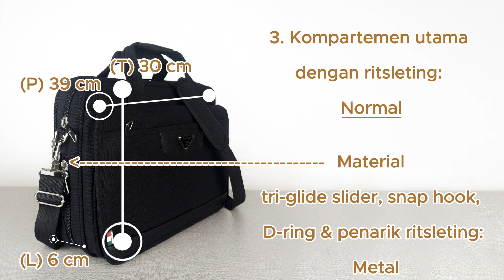Briefcase - Tas Laptop - 034088378 - Anatomy Video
General
🎒 Nama: Tas Kantor Laptop 15.6 Inch - 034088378
🎒 Type: Tas Selempang - Briefcase EXPANDABLE

Spesifikasi
🎒 Dimensi tas
Normal
(T)inggi 30 cm - (P)anjang 39 cm - (L)ebar 11.5 cm - (V)olume ca.11.5 (L)iter
Expanded
(T) 30 cm - (P) 39 cm - (L) 15 cm - (V) ca.15.5 L
🎒 Berat tas: 1.090 gram
🗃️ Kompartemen: 3
📂 Saku sisi luar: 4
📂 Saku sisi dalam: 3
📂 Saku pena: 3
📂 Saku laptop fit to 15.6 Inch (screen): 1
📝 Ilustrasi laptop yang diukur:
15.6 Inch (screen) - (Te)bal 2.5 cm - (P) 35.5 cm - (L) 26 cm
🎒 Material utama: Water repellent canvas
🎒 Material sisi dalam: Polyester

Detail kompartemen & saku
🗃️ Kompartemen utama dengan ritsleting: 1
Normal
(T) 30 cm - (P) 39 cm - (L) 6 cm - (V) ca. 7 L
Expanded
(T) 30 cm - (P) 39 cm - (L)ebar alas 9.5 cm - (V) ca. 11 L
🗃️ Kompartemen belakang dengan ritsleting: 1
(T) 30 cm - (P) 39 cm - (L) 2.5 cm - (V) ca. 2.9 L
🗃️ Kompartemen depan dengan cover penutup velcro: 1
(T) 23 cm - (L) 2.5 cm- (O)pening 29 cm - (V) ca. 1.6 L

📂 Saku luar dengan penutup ritsleting
Saku depan: 1
(T) 17.5 cm - (P) 38 cm - (O) 30 cm
Saku belakang: 1
(T) 23 cm - (P) 39 cm - (O) 31 cm
📂 Saku luar: 2
(T) 14 cm - (O) 17 cm

📂 Saku dalam dengan penutup ritsleting: 1
(T) 16 cm - (O) 21 cm
📂 Saku dalam open top: 1
(T) 14.5 cm - (O) 10 cm
📂 Saku dalam open top (gusseted): 1
(T) 14.5 cm - (O) 6.5 cm
📂 Saku pena (gusseted): 3
(T) 14.5 cm - (O) 2 cm
📂 Saku laptop dengan lapisan busa: 1
(T) 21 cm - (L) 5.5 cm - (P) 36 cm

Detail material
🎒 Total tebal bahan: 1.4 - 5 mm
🎒 Lapisan tas: Busa
🎒 Tali selempang: Nylon dengan strap pad - (Te) 1.2 mm
🎒 Tali jinjing dengan velcro: Water repellent canvas kombinasi faux leather - (Te) 1 cm
🎒 Add-to-trolley sleeve: Nylon - (Te) 1.2 mm
🎒 Ritsleting: Polymer
🎒 Tri-glide slider, snap hook, D-ring & penarik ritsleting: Metal

Dimensi lain-lain
🎒 Tali selempang
(L) 3.5 cm - (P) min. 81 cm - max. 145 cm
🎒 Tali jinjing
(L) 3 cm - (P) 35 cm
🎒 Add-to-trolley sleeve
(L) 3.5 cm - (P) 22 cm